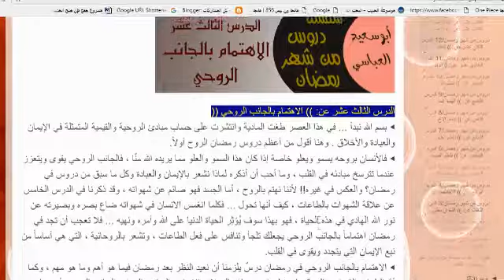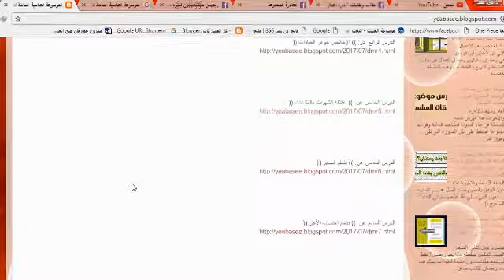تم فتح مدونة الموسوعة العباسية الشاملة للأعمال الكاملة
رابط المدونة
الموسوعة العباسية الشاملة للأعمال الكاملة